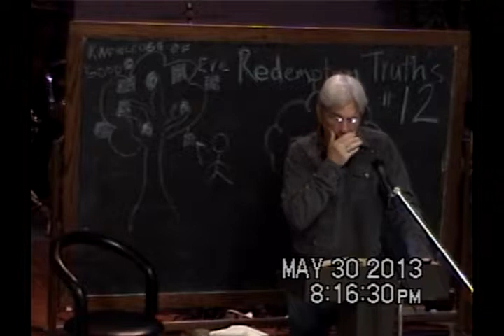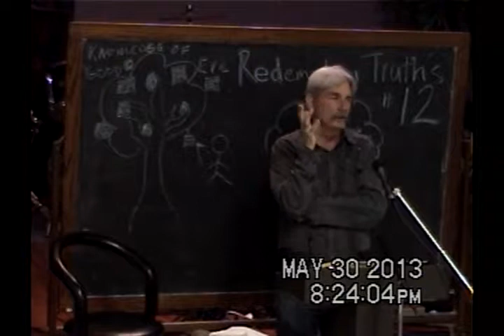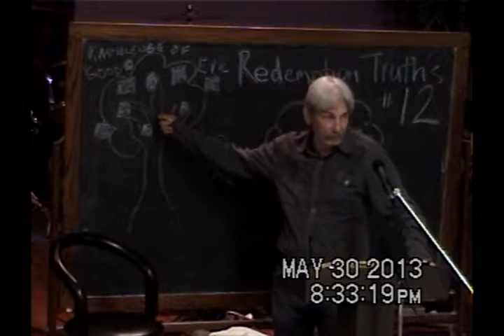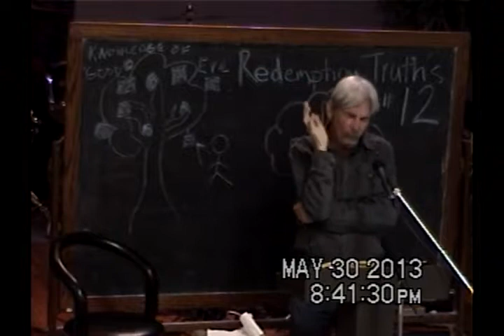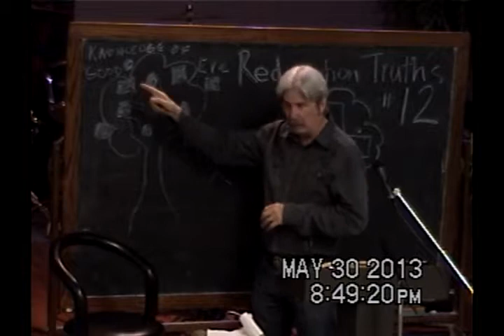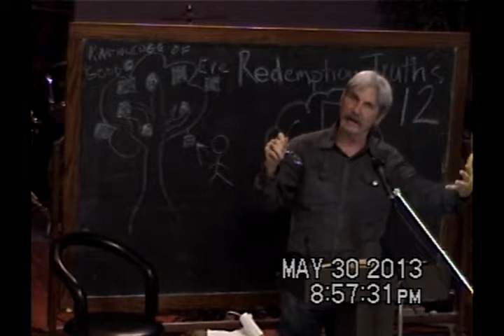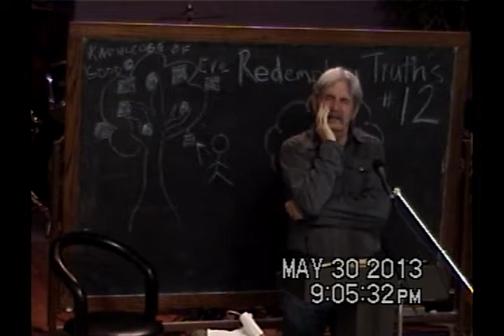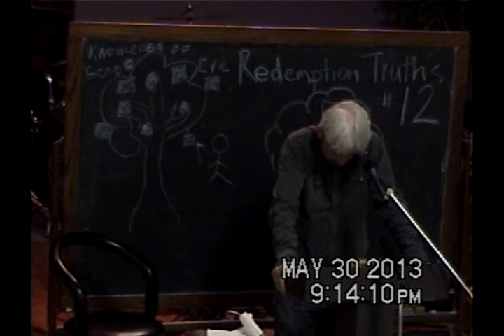12 God Divides According To Kind